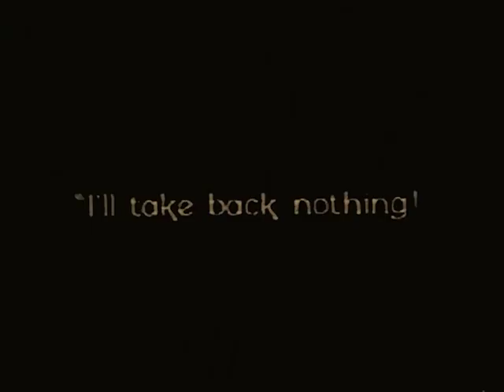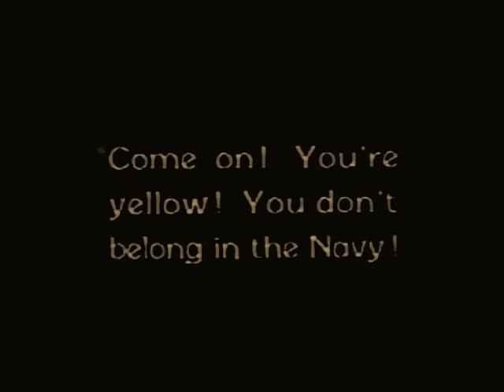The Midshipman 1925 Ramon Novarro, William Boyd, Joan Crawford (Christy Cabanne)⚡UPGRADE⚡ 93 minutes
THIS IS NOT A LOST FILM. Extremely hard to find.

NEW 93 minutes version with final part added.

Joan Crawford as an uncredited extra

The film contains nitrate decomposition marks in some scenes.

Drama, Romance - USA - 93 min -  Tinted and B&W versions

Writers: F. McGrew Willis, Carey Wilson (story)

Cast: Ramon Novarro, Harriet Hammond, Wesley Barry, Margaret Seddon, Crauford Kent, Pauline Key, Maurice Ryan, Harold Goodwin, William Boyd, Joan Crawford

Naval Academy upperclassman James Randall falls for Patricia Lawrence, a plebe's sister. She is engaged to the wealthy but ne'er-do-well Basil Courtney, who comes up with a scheme to discredit his rival that involves a "loose" woman and framing James for a technical violation that can get him kicked out of the Academy. Complications ensue.

silentfilms.postcard.page

★ ★ ★ IMPORTANT★★ ★

редкие фильмы
희귀 한 영화
أفلام نادرة
レア映画